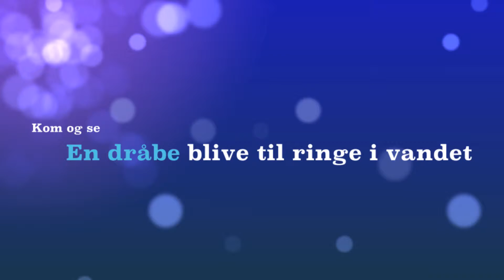Farming4Life Be the message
farming4life gør en forskel i Uganda